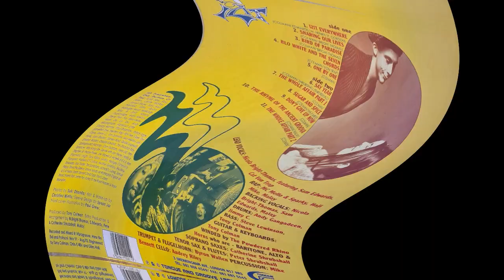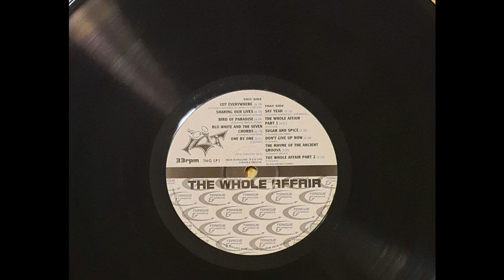Izit - Izit Everywhere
From Acid Jazz album "The Whole Affair" released in 1993 by Izit band
Tong and Groove Records - TNGLP1
Song written by Nicola Bright-Thomas, Peter Gordon and Sam Edwards

    Artwork By – Paul Greer
    Backing Vocals – Nicola Bright-Thomas, Sam Edwards
    Bass – Steve Lewinson
    Bass, Guitar, Keyboards – Tony Colman
    Cello – Audrey Riley
    Co-producer, Arranged By – Catherine Shrubshall, Malay, N. Bright-Thomas, Peter Shrubshall, S. Edwards
    Drums – Andy Gangadeen, Jimmy C, Malay
    Lead Vocals – Cat Von Trap, Nicola Bright-Thomas, Sam Edwards
    Percussion – Mike Bennet
    Photography – Suki Dhanda
    Producer – Tony Colman
    Rap – Haji Mike, MC Mello, Malay, Sparky
    Saxophone – Catherine Shrubshall
    Saxophone, Flute – Tony Colman
    Trumpet, Flugelhorn – Byron Wallen